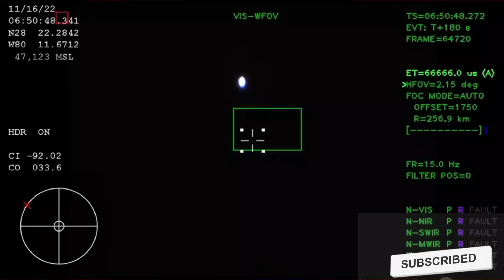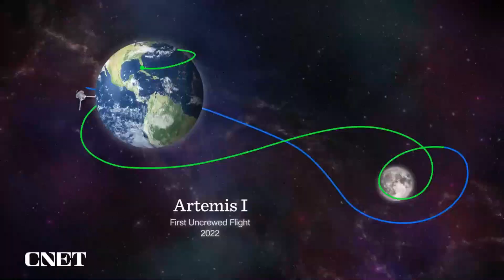Artemis 1 break record of Apollo mission|Artemis 1 latest updates|Orion spacecraft in moon orbit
This video shows us latest update of Artemis I moon mission and about when Artemis enter in moon orbit,when it's four enjones start it's working also it shows that when Artemis return back to earth.The Artemis Moon mission take images of earth in moon orbit
NASA launches Artemis 1 moon Mission 2022,
Artemis blast off,
Artemis I Mission launches to the moon,
Artemis Moon mission update, Artemis Moon mission 2024, Artemis Moon mission animation,NASA launches,NASA, Artemis 1,
Artemis 1 moon Mission, Artemis launch, Artemis live, Artemis 1 launch, Artemis NASA, Artemis Moon mission explained,
Artemis Moon mission in Hindi, Artemis Moon mission NASA, Artemis Moon mission crew, Artemis Moon mission:why go back to moon,
Earth views from Artemis 1,
artemis mission explained,artemis mission nasa,artemis mission live,
artemis mission in hindi,artemis mission moon base,artemis mission how its work,artemis mission documentary,
orion spacecraft test,orion spacecraft updates,orion spacecraft in moon orbit,